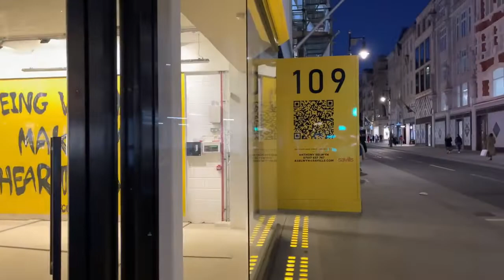London City Tour 2022 | 4K HDR Virtual Night Walking Tour around the City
How Covent Garden look now
How Central London look now
How Trafalgar Square look now
London walking tour 2022
London Walking
London walk
London walking tour
London 2022

📅 Date Record: March 2022
Temperature: 5℃
Video Quality: Fully - 4K HDR